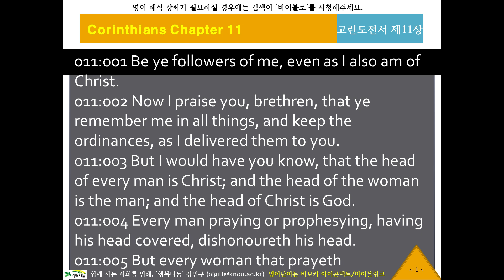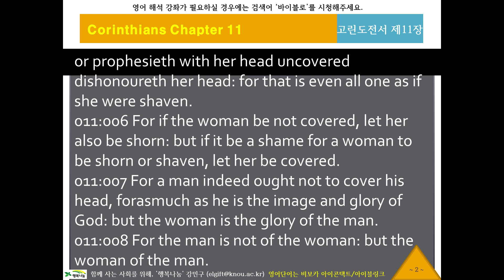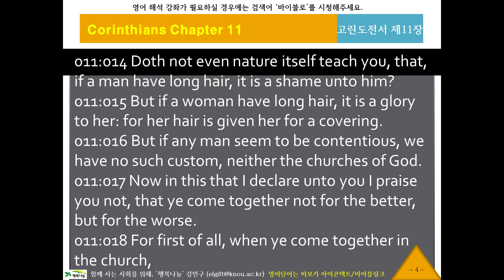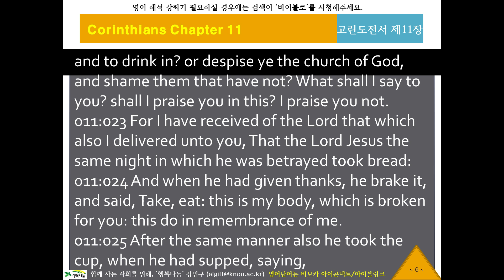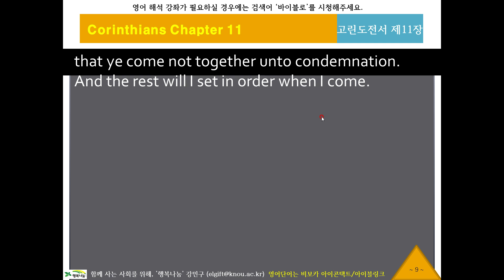KJV 영어 리스닝, 영어성경듣기 144 [바이블로 KJV20711] 귀로 듣는 영어성경, 고린도전서11장, 영어딕테이션, 영어새도잉, 원어민영어듣기